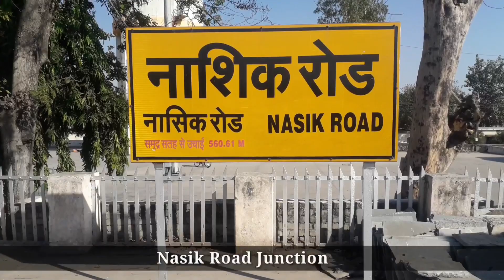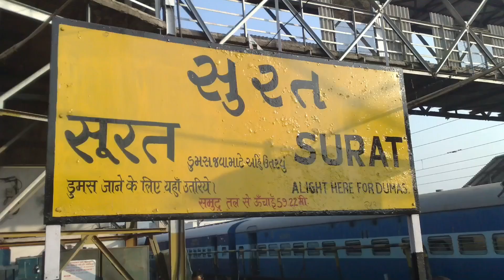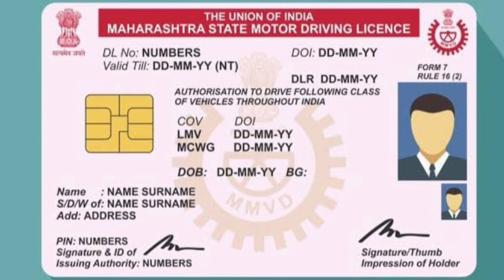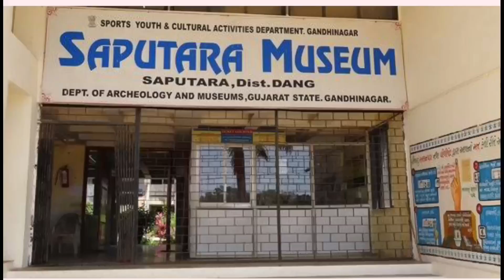Saputara Tour Guide | Saputara Hill Station All Tourist Places & Budget Tour Plan | Gujrat Tourism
🔸Saputara is a hill town in the west Indian state of Gujarat.

                  The Artist Village cultural center displays, and sells, tribal arts and crafts. Artifacts, including ritual objects, trace the heritage of the local Dang tribe at Saputara Tribal Museum. Green spaces with picnic spots include the Step Garden and the Lake Garden, set on Lake Saputara. Governor’s Hill Trail offers views of the surrounding rivers and valleys.

x x x x x

Covered Places :-

      • Saputara Lake
      • Gira Waterfalls
      • Table Point
      • Sunrise Point
      • Townview Point
      • Sunset Point
      • Nageshwar Temple
      • Tribal Museum
      • Pandav Cave
      • Rose Garden
      • Girmal Falls
      • Echo Point
      • Don Hill Station
      • Hatgad Fort
      • Artist Village
      • Wildlife Sanctuary